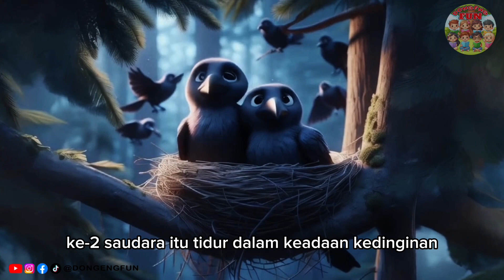CERITA GAGAK YANG SUKA MENUNDA PEKERJAAN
Selamat menonton sobat kecil.